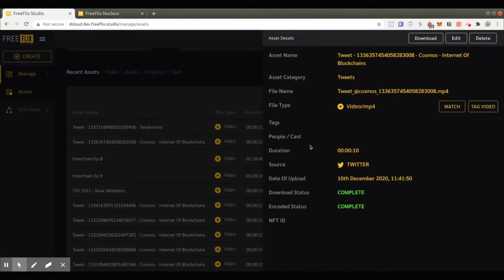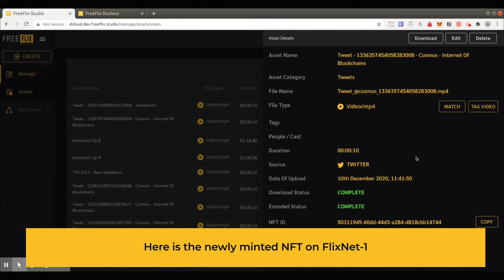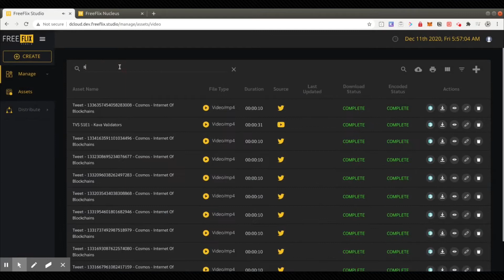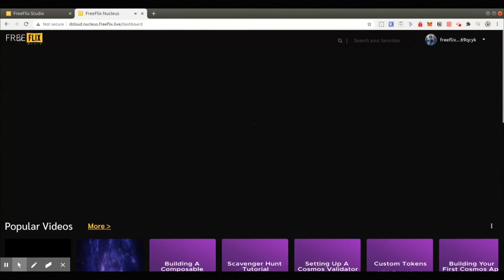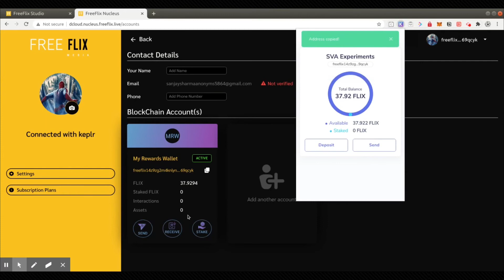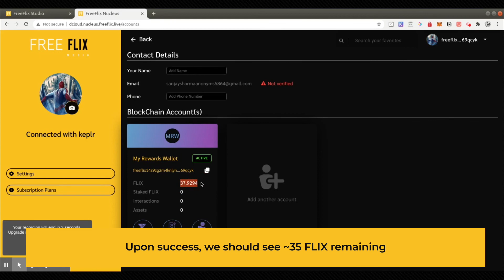FreeFlix Media Suite on the Akash Network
Hey everyone, here we are deploying the entire FreeFlix Media Suite on the Akash Network (a decentralized cloud network) and have FreeFlix Studio (media management & distribution) and FreeFlix Nucleus (media publishing).

We aim to deploy the entire media suite on the Akash Net for enhanced control and customization, yet managing digital assets (NFTs) across chains.